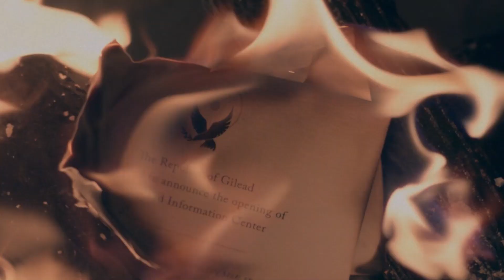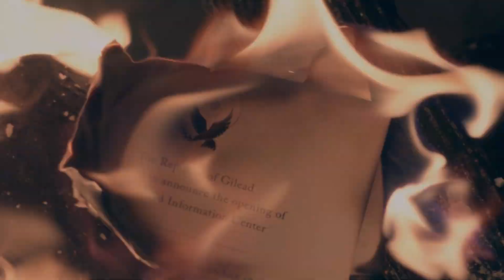UM SOCO NO ESTÔMAGO! 🔥 The Handmaid's Tale | Análise 05x04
A 5ª temporada de The Handmaid's Tale já está entre nós! Nesse vídeo eu comento o episódio 4 que acabou de ser lançado. Comente o que achou!